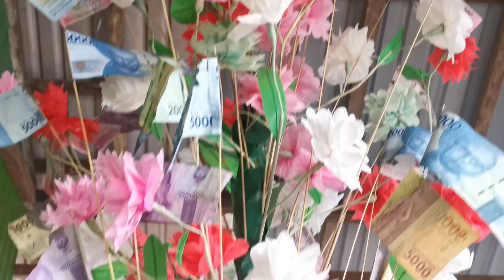Kumpulan lagu dayak, kalteng, desa telok, tumbang samba